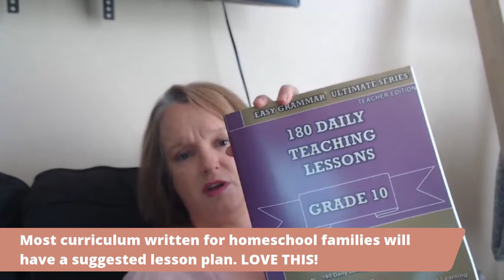How do I SCHEDULE & LESSON PLAN?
Today is all about scheduling your year, your day & lesson planning!